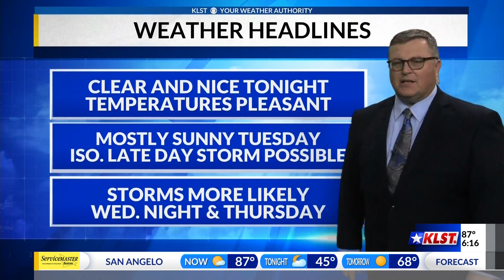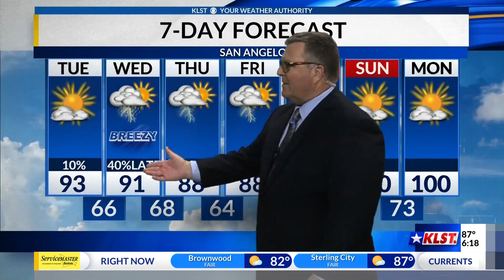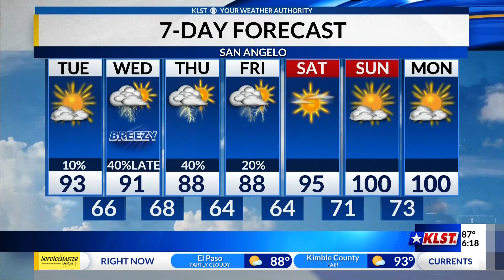KLST Monday Evening Forecast: Monday, May 13, 2024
We will see an increase in showers and storms Wednesday night into Thursday.